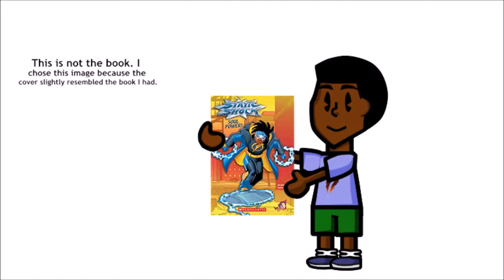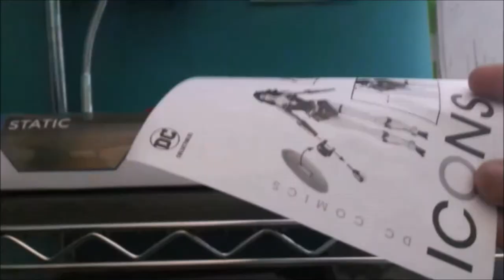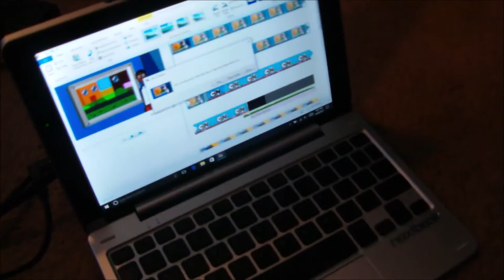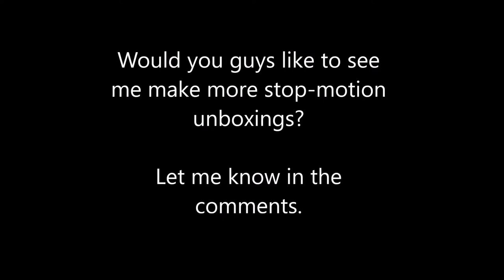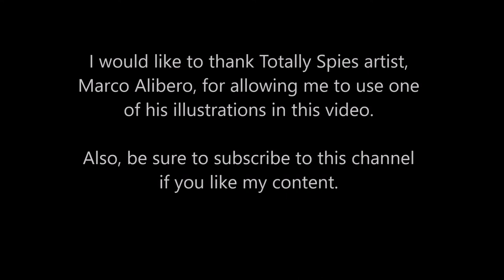My Favorite Superhero Got An Action Figure! - Stories with DIAST Epi.3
Something I wanted since childhood now exists! This video also includes an unboxing of the product in stop-motion.

Product: Static DC Icons action figure